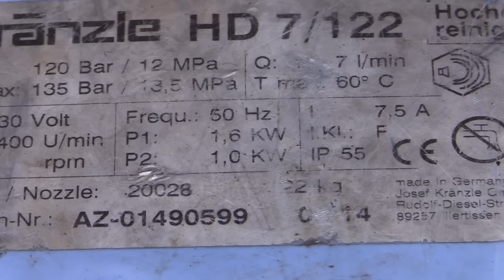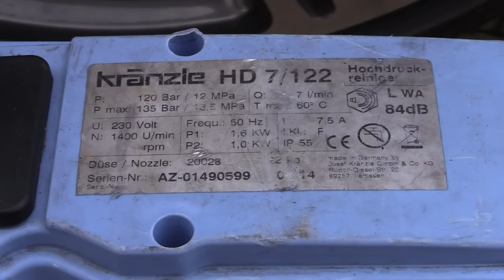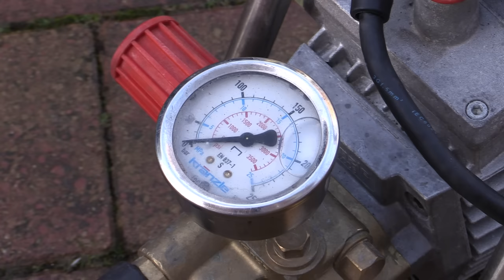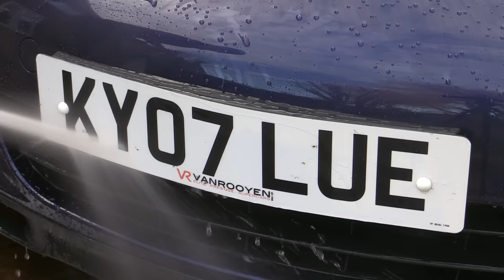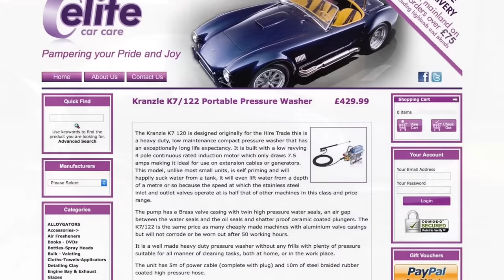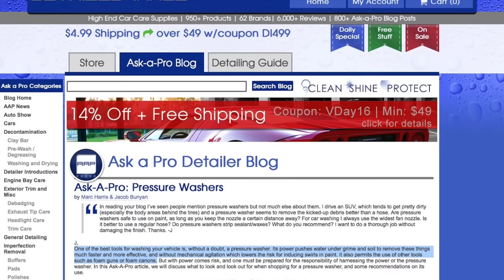Why Pressure Washers DON'T Damage Paintwork!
Here I address the urban detailing myth that pressure washers are too dangerous for use on a car.

Autobrite Magifoam: